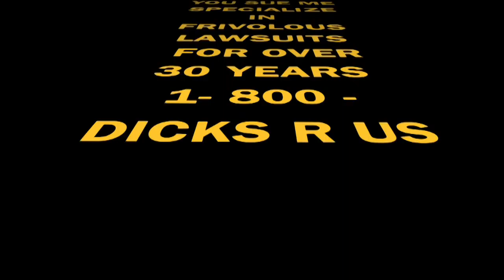Richard Dick Attorney is Hilarious | John Graves comedy | Funny Lawyers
This comedy video is about Richard Dick, Attorney, created by comedian John Graves (aka Johnnie).
A graduate of The Groundlings Theater, Johnnie has performed at The Comedy Store, Improv and Laugh Factory in Los Angeles. He is also is a comedy sketch writer, editor, emcee/show host, voice over artist and published song writer.